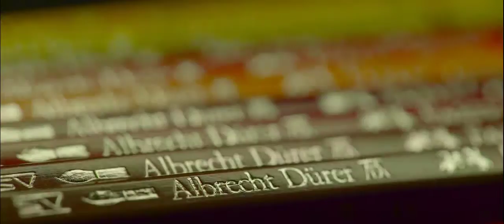KARLBOX Faber Castell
¡Estamos muy orgullosos en presentar el KARLBOX, creado en exclusiva por @KARL Lagerfeld para Faber-Castell! Disponible a partir del 19 de Septiembre. Para más información: colours-in-black.com